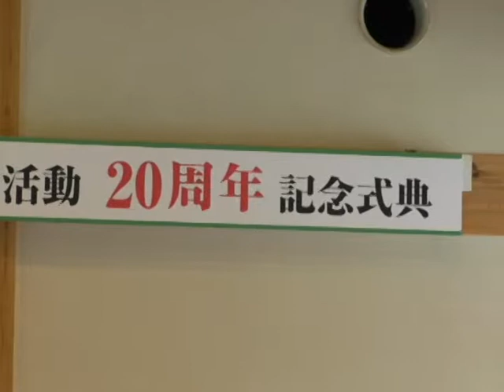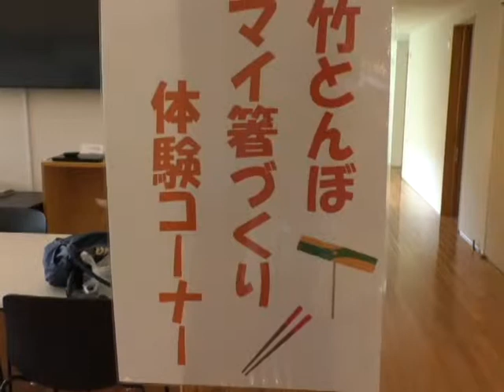野焼きボランティア活動20周年記念祭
阿蘇市小里の阿蘇草原保全活動センターで、野焼きの支援ボランティアらが集まって、野焼きボランティア活動二十周年記念祭が行われました。